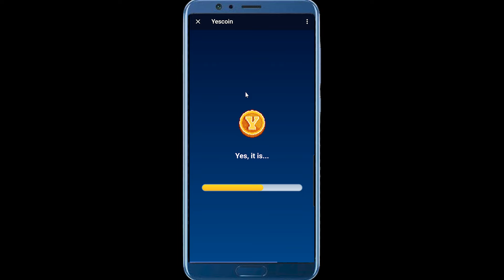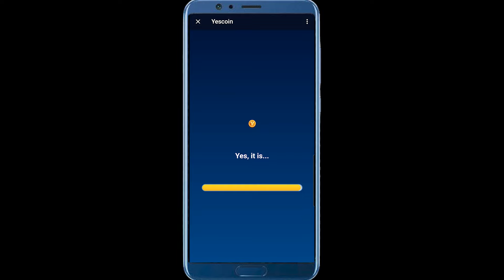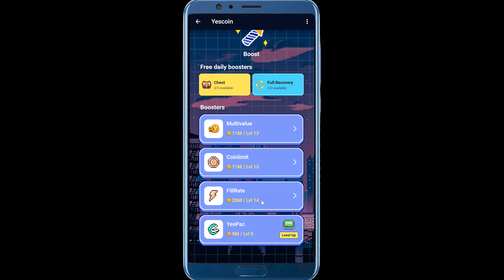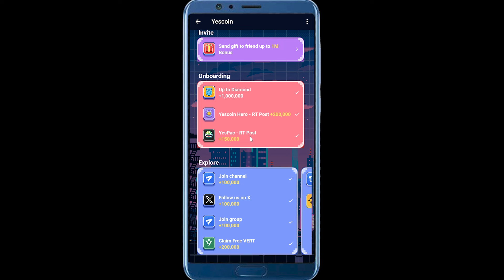ربات اتو ماینر رقیب نات کوین فعال شد ❌ خودش برات ماین میکنه ❌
این ربات رو هفته پیش معرفی کردیم و گفتیم که رقیب اصلی notcoin هست و اون موقع هنوز ربات اتو تپ یا اتو ماینرش فعال نبود ولی از دیروز این قابلیت جدید بهش اضافه شده و خیلی هم جالبه
ربات یس کوین یا yes coin یک قابلیت جدیدی داده که حتما ازش استفاده بکنید ...